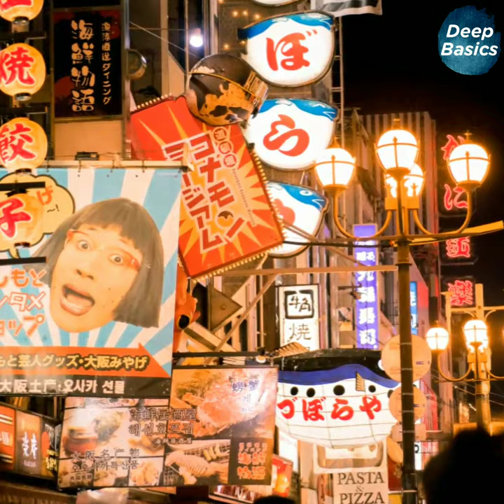जापान का अजीबो-गरीब अंधविश्वास(superstition)।।DeepBasics।।FactsInHindi।।😲😲🥵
“Let spiders live in the morning, kill spiders at night” is a popular Japanese superstition stating that seeing a spider in the morning brings good luck while such an occurrence brings bad luck at night

TOOLS USED
Boya mic
Tripod Stand Selfie Stick